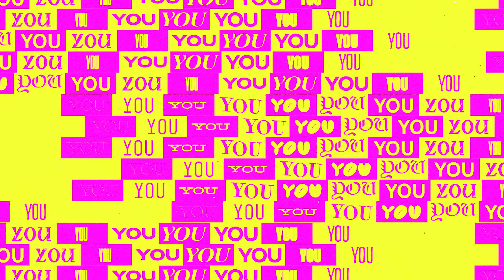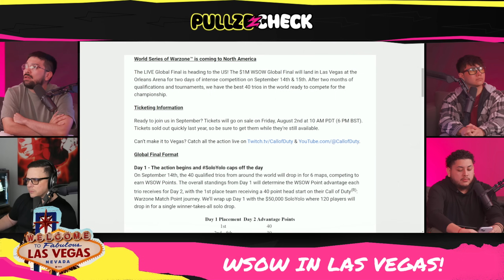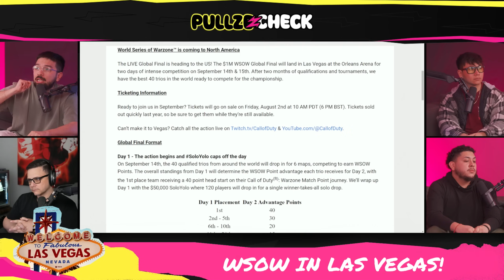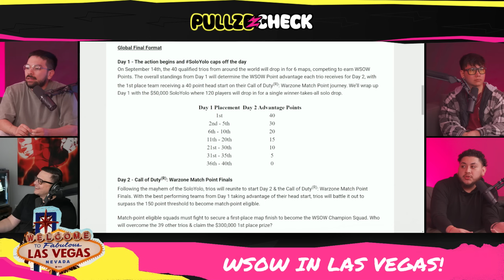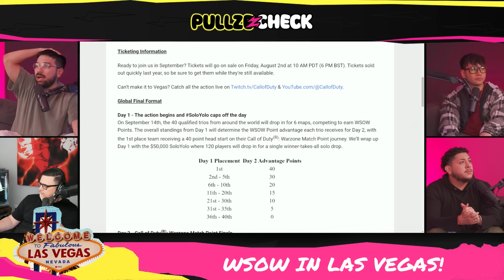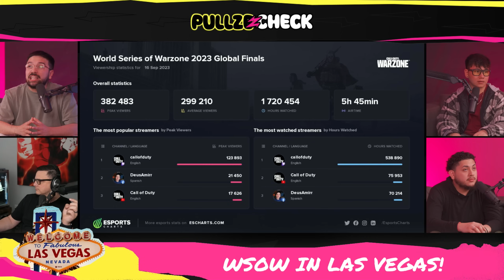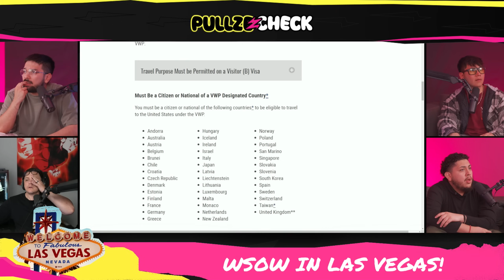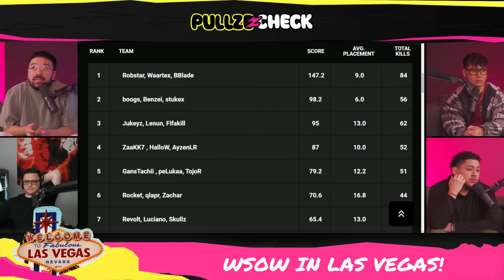World Series of Warzone ANNOUNCED! | Pullze Check Ep. 65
On Episode 65 of Pullze Check, Hector, JGOD, Rampage, and Krinkz discuss the announcement of World Series of Warzone taking place in Las Vegas, how the a venue will look, what this means for regions outside of North America, the new format for Day 1 and Day 2, and everything in between!